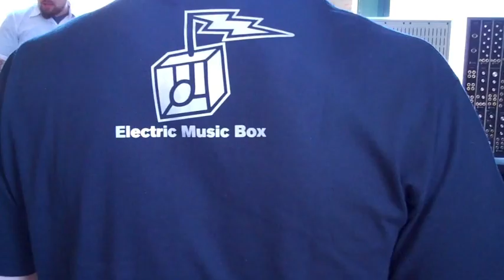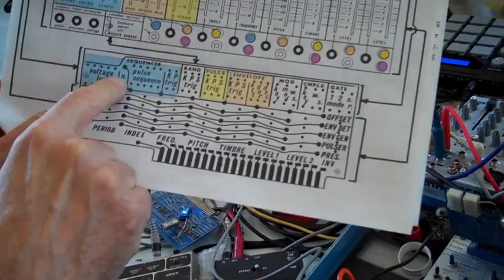Charles Cohen - June 2010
Xart and Trash_Audio hosted Charles Cohen and Tyler (together known as Color is Luxury) from Philadelphia for a day of guided improvisation workshops and conversation. Their style of improvised electronics has been garnishing attention internationally, particularly Cohen's mastery of the Buchla Music Easel. Here is their performance from June 19th in Chicago.